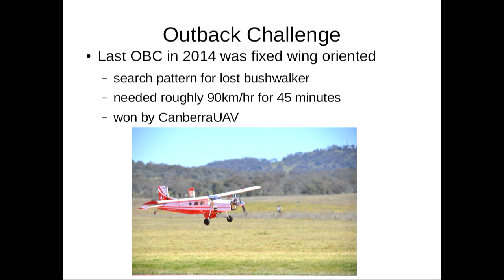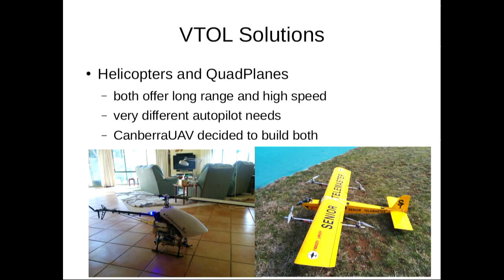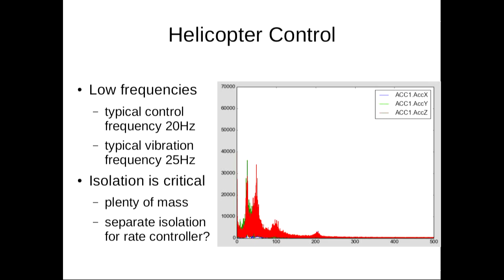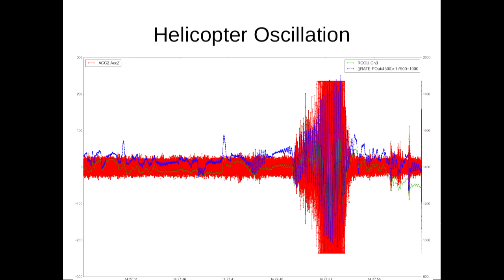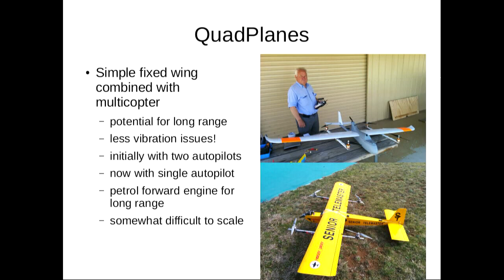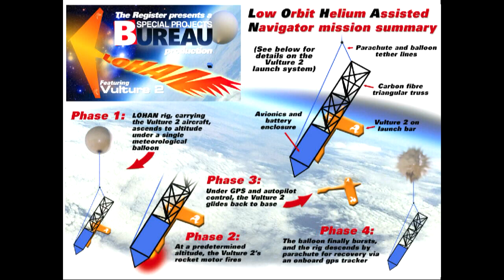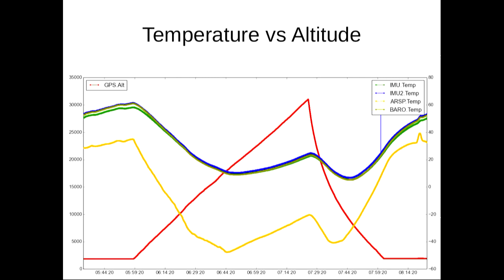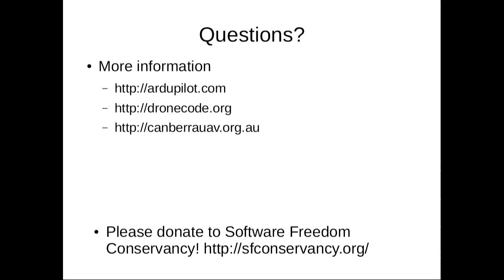Helicopters and rocket-planes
Andrew Tridgell
Title: Helicopters and Rocket-Planes

ArduPilot on embedded Linux boards is now flying on a wide variety of
vehicles. In this talk I will present three very different examples of
ArduPilot based aircraft and describe the unique challenges of each.

The smallest is the tiny Parrot Bebop, which has been running Linux for
a long time but now can run ArduPilot. The ArduPilot dev team has been
working closely with Parrot on the port, and it is now flying very
nicely. I'll give some demos at the conference.

The loudest is a 700 sized petrol helicopter, which turned out to be a
real challenge for vibration handling, and also had some interesting
issues with IMU filtering.

The craziest is the Lohan rocket plane, which aims to fly at supersonic
speeds 20km above the ground, before doing an autonomous landing at
Spaceport USA (or possibly creating a new crater in the ground nearby!).

Linux on flying robots is really going mainstream now!